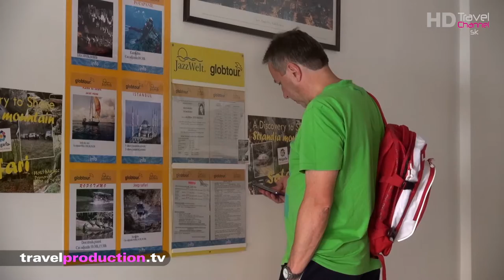Mirage Hotel, Primorsko, Bulharsko - HD Travel Channel Slovakia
TOP hotely v Bulharsku od najlepších cestovných kancelárií a agentúr.